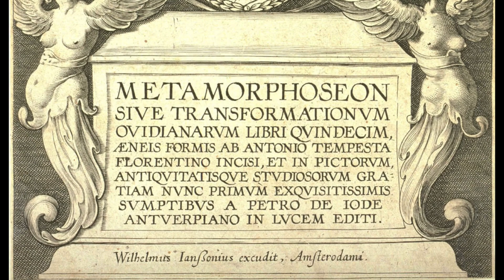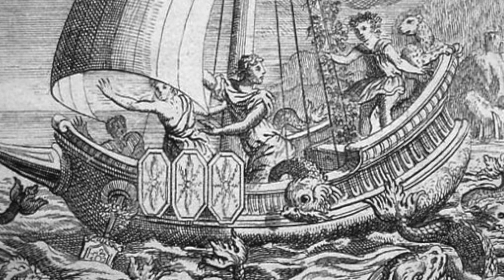Metamorphoses Book III by Ovid